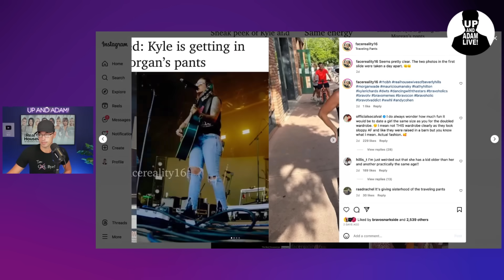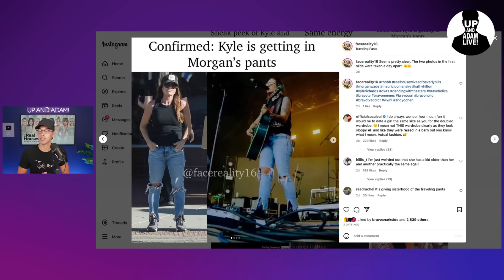Kyle Richards and Morgan Wade 'Busted' Again!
🍸 Kyle Richards and Morgan Wade just keep throwing fuel on the fire when it comes to the speculation of their relationship!

🎧 Rather listen?

📬 Mail/Packages:
 Up And Adam!
 11231 US HWY 1, Suite 257